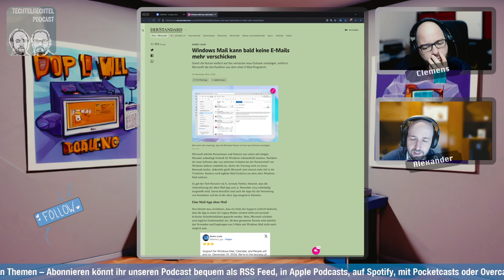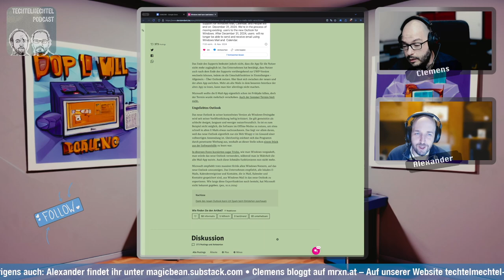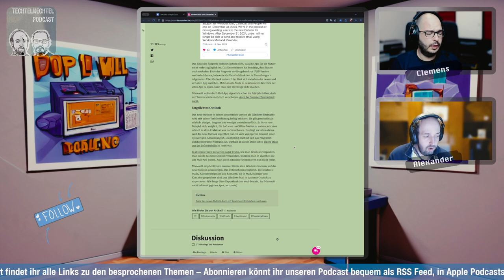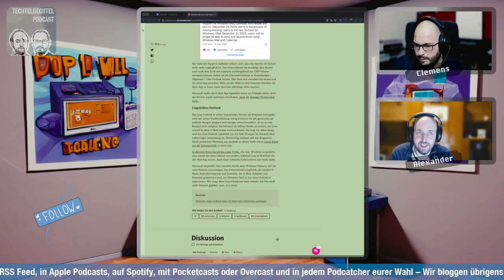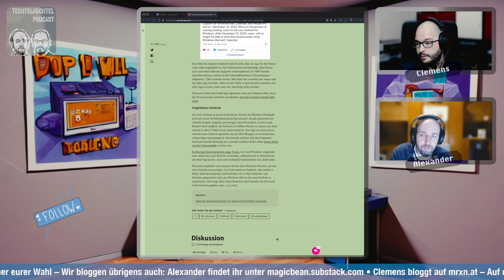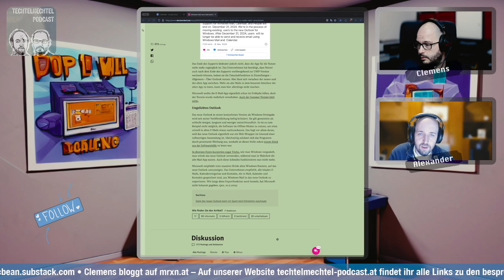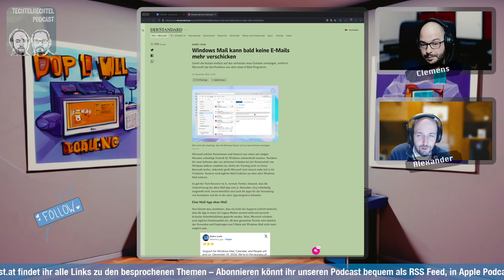Techtelmechtel Episodenausschnitt: Microsoft Mail will nicht mehr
Microsoft will mal wieder Leute zum Umstieg auf Outlook bewegen, allerdings wollen die Leute nicht so wirklich und jetzt sagt Microsoft halt, dann stoppen wir den Mailversand.